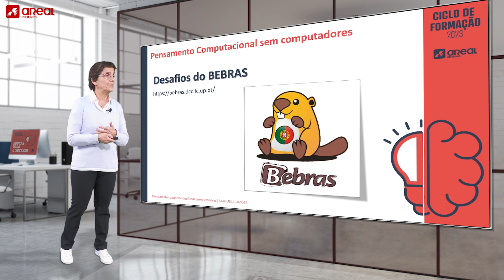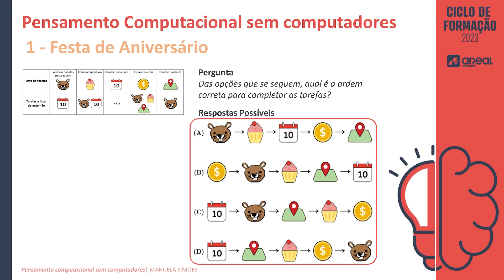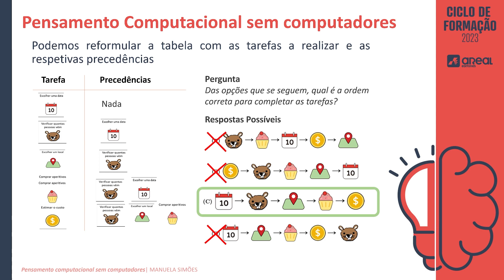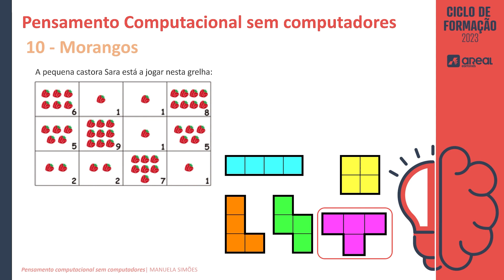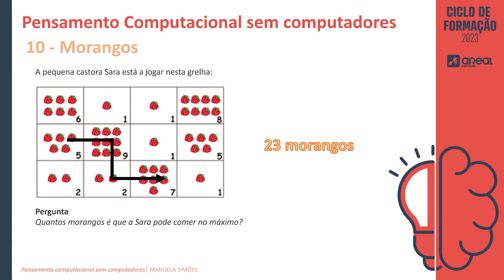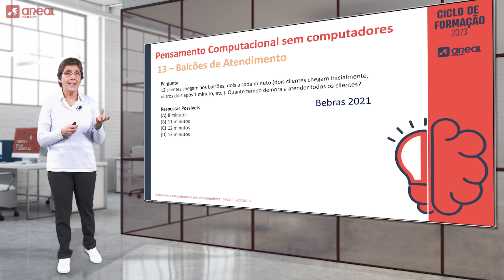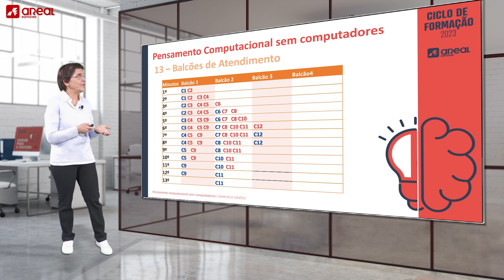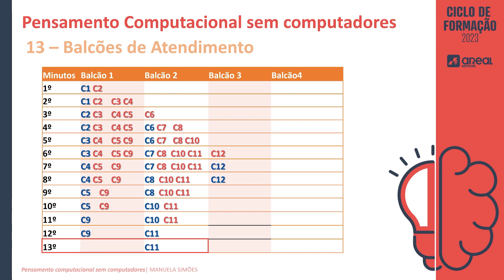Pensamento computacional sem computadores - Parte 2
CICLO DE FORMAÇÃO: EDUCAR PARA O SUCESSO
MATEMÁTICA EM MINUTOS
PENSAMENTO COMPUTACIONAL SEM COMPUTADORES

A expressão Pensamento Computacional ganhou atualidade recentemente, pela sua integração nas Novas Aprendizagens Essenciais de Matemática, já homologadas.
Embora o Pensamento Computacional se adeque particularmente ao uso de computadores, é, pois, possível desenvolvê-lo através de propostas sem recurso a estes.

Tópicos
• Diferentes componentes e dimensões do Pensamento Computacional
• Linguagem lógica como elemento fundamental para a solução de problemas
• Propostas de atividades sem recurso a computadores

Comunicador: Manuela Simões
• Licenciada em Matemática pela Universidade do Porto
• Autora de manuais do secundário de Matemática Aplicada às Ciências Sociais e de Matemática A
• Formadora de Professores desde 1999, atualmente no âmbito da Capacitação Digital Docente e das Novas Aprendizagens Essenciais de Matemática no 3.º ciclo